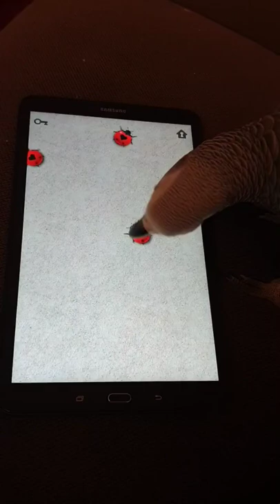Gamer parrot tries to catch ladybugs on tablet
Nemo the 6-year-old African grey parrot plays a game on a tablet where he must catch ladybugs crawling across the screen. He's going for the high score!